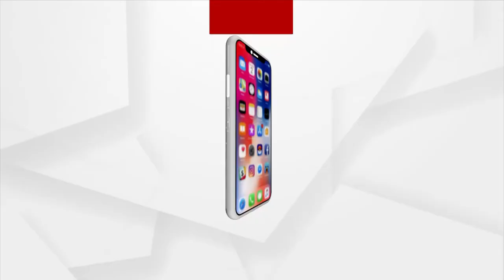ବିପଦରେ ରାଜ୍ୟର ପ୍ରାକୄତିକ ବୄକ୍ଷରାଜି ଓ ଜଙ୍ଗଲ ସମୁହ।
ନିଆଁ ଆଁରୁ ରକ୍ଷା ପାଇ ପାରୁନାହିଁ ଜଙ୍ଗଲ । ରାଜ୍ୟ ସଭାରେ ଆସିଥିବା ଏକ ଲିଖିତ ଉତ୍ତରରୁ ଆସିଛି ଆଖି ତରିଟିଲା ଭଳି ତଥ୍ୟ । ତଥ୍ୟ କହୁଛି ରାଜ୍ୟରେ କମିବା ପରିବର୍ତ୍ତେ ବଢିଚାଲିଛି ଜଙ୍ଗଲ ନିଆଁ ।